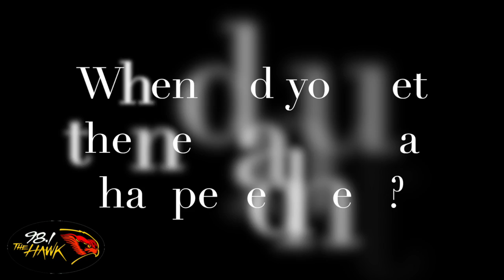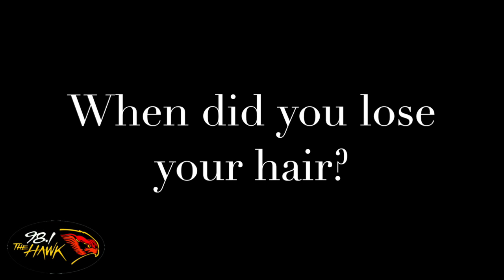Binghamton Mom Discusses Breast Cancer Battle